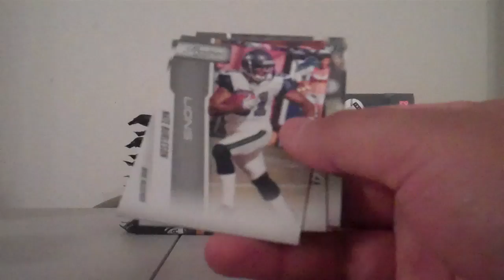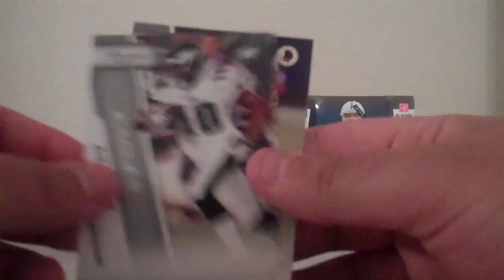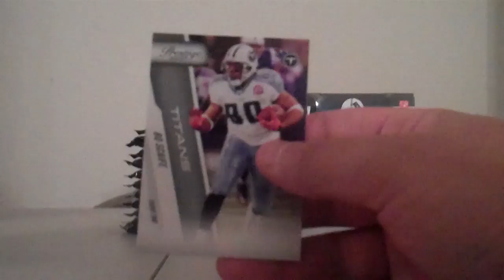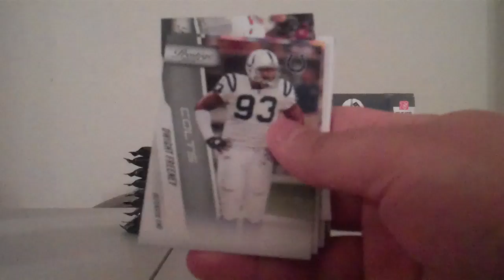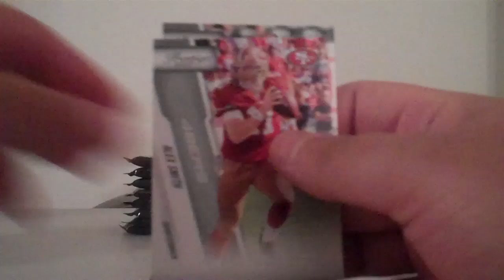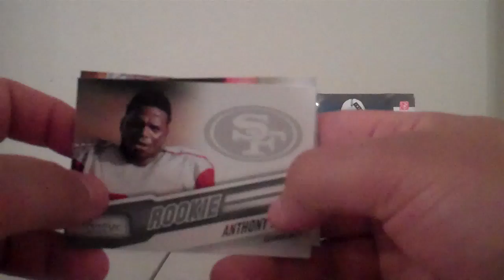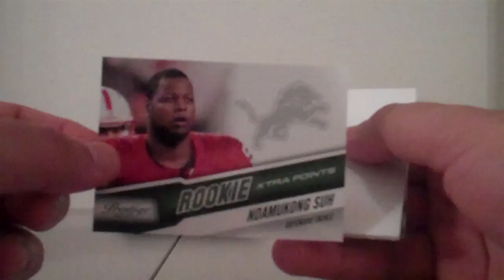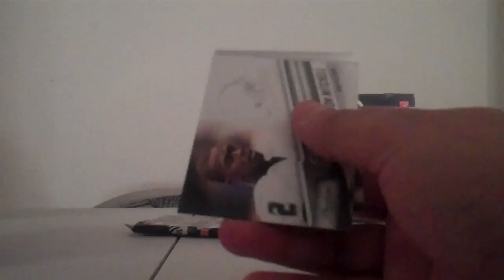Crown Royale Prestige 2 box break Part 2 5-31